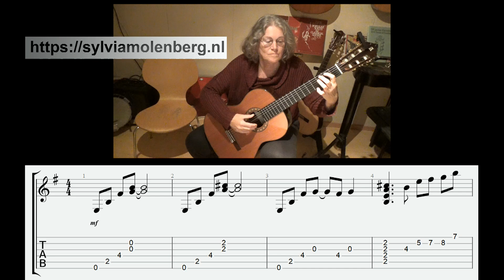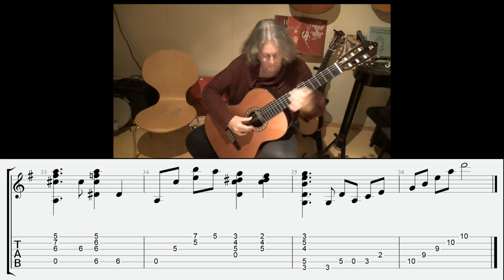The Shadow of Your Smile (Love Theme from The Sandpiper) - Johnny Mandel, with tabs slices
John Alfred Mandel was an American composer and arranger of popular songs, film music and jazz.
This song was introduced in the film The Sandpiper and later became a minor hit for Tony Bennett.